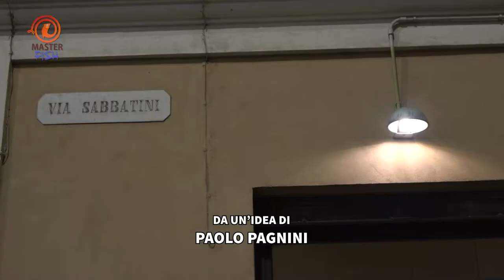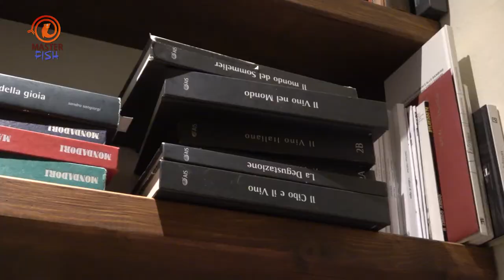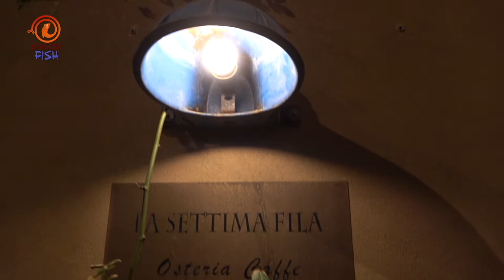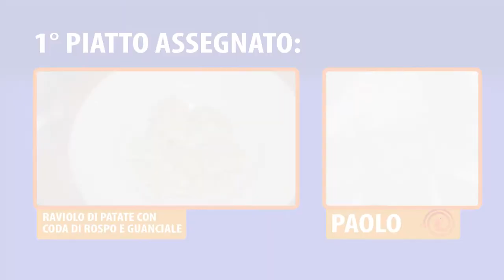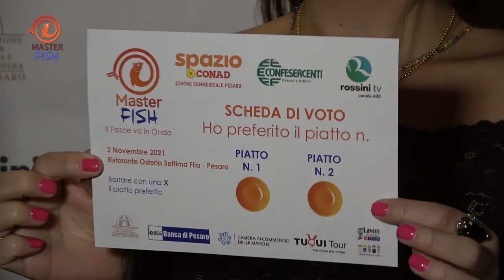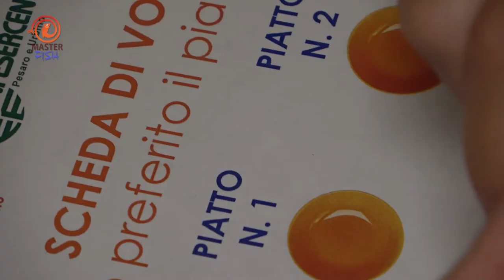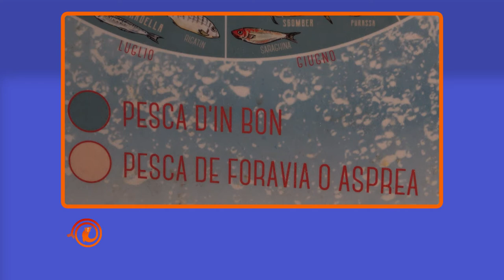MASTER FISH - Seconda edizione - PUNTATA 1